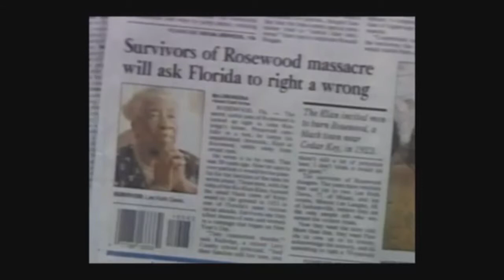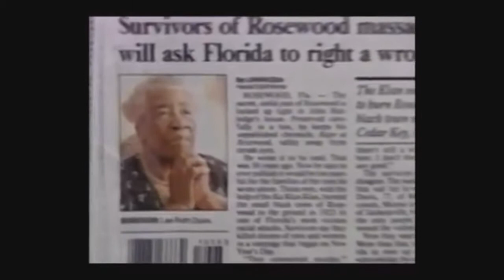ADOS Rosewood Massacre Survivors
Book
Like Judgement Day